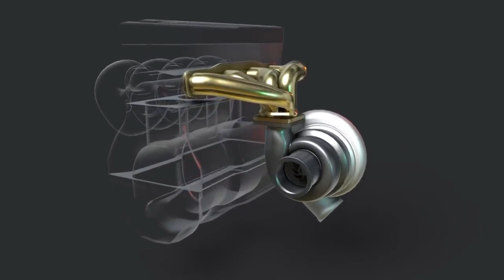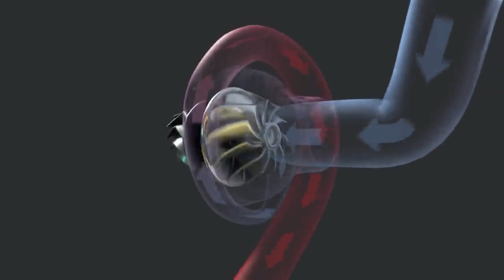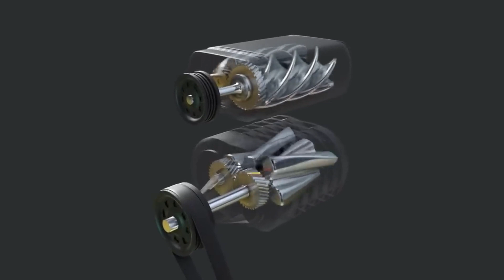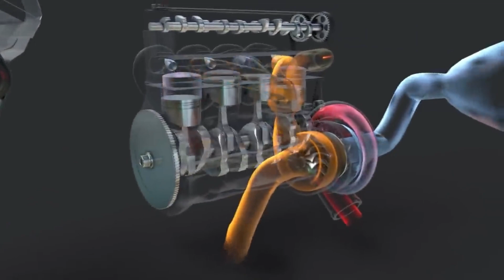Comparison between super charger and turbo charger malayalam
Comparison between a super charger and turbo charger and working of both